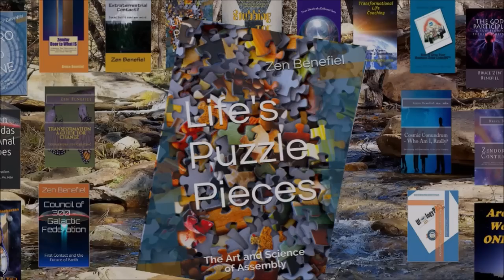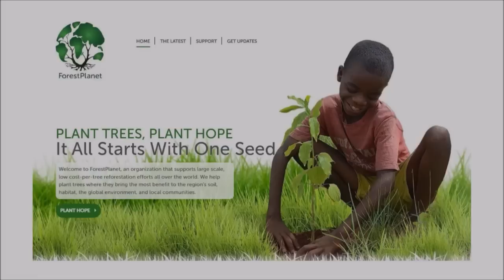Hank Dearden EXPOSES the New World of ForestPlanet!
Ep 76  One World in a New World with Hank Dearden - Executive Director, ForestPlanet

Hank's background has been on the leading edge of inquiry and movement toward the science of taking care of our Mother Earth.

Queried on the usual question of how he found passion and purpose in life, Hank reflects that he'd always had a predilection for math and engineering; getting things to work in harmony. He uses several illustrations you'll enjoy as we move through his life and work.

How do we applying engineering toward working with our planet better? Hank feels the admonition and practical application of, 'thou shalt not mess with your nest,' surely applies and space won't matter if we cannot take care of our planet. Our conversation covers a plethora of possibilities.

Delving a little deeper, Hank relates his experience at Dartmouth in exploring systems engineering through computer modeling in the early days. Worth giving some attention to in the diversity of systems he mentions and how they connect. He covers mental as well as physical systems, their non-linearity and, at times, non-local nature.

Hank goes on to speak toward fulfillment, inclusive of life and work, though he admits many find no fulfillment in their jobs and seek fulfillment elsewhere. What if there was, from an engineering standpoint, a perfected form, fit and function in the world? The conversation goes deeper.

Discussing systems dynamics and flow, scaling systems and learning how to work together better to serve the planet by so doing is a conversation that is growing in importance. You'll find new insights and perspectives from the dialog. Quite an intelligent conversation.

Business processes, according to Hank, are what's missing in the service organizations and that these processes are necessary for charities and organizations as well. Everything is a process and processes evolve for a lot of reasons. Leadership is key.

On very practical levels, Hank and Zen explore deeper levels of systems across society and how they interact effectively and ineffectively. The circuitous conversation explores interactions from material to spiritual to populations and exploring the unknown. They have some surprising reflections.

Speaking of process and flow, the 'rest of the story,' as Paul Harvey would say, is worth your time, even if you're just listening in the background. Hank and Zen, both with varied backgrounds that include engineering, science and planetary service, offer a thoughtmosphere of curiosity, inquiry and pragmatic considerations. Thank you for being here now.